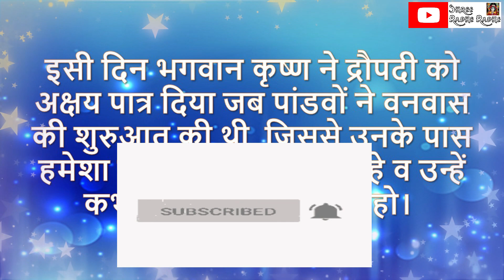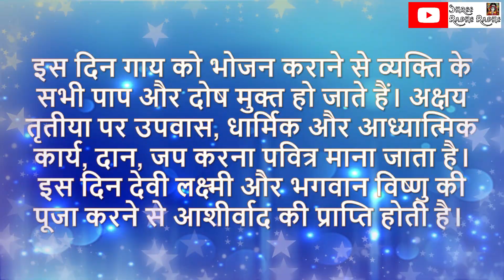Akshaya tritiya 2023 kyu Manai Jati hai |अक्षय तृतीया 2023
इस दिन शुरू किया गया कोई भी व्यवसाय फलित जरूर होता है। ऐसी मान्यता है कि अक्षय तृतीया पर गृह प्रवेश करने के लिए भी किसी मुहूर्त की आवश्यकता नहीं होती है। इस दिन गाय को भोजन कराने से व्यक्ति के सभी पाप और दोष मुक्त हो जाते हैं। अक्षय तृतीया पर उपवास, धार्मिक और आध्यात्मिक कार्य, दान, जप करना पवित्र माना जाता है। इस दिन देवी लक्ष्मी और भगवान विष्णु की पूजा करने से आशीर्वाद की प्राप्ति होती है।

इस दिन को सतयुग के बाद त्रेता युग का आरंभिक दिन माना जाता है। इस दिन से जुड़ी मान्यताओं में ऐसा माना जाता है कि यह एक ऐसा दिन है जब सुदामा ने भगवान कृष्ण को चावल अर्पित किया था और उन्होंने बदले में भरपूर धन और खुशी का आशीर्वाद दिया था। इसी दिन भगवान कृष्ण ने द्रौपदी को अक्षय पात्र दिया जब पांडवों ने वनवास की शुरुआत की थी, जिससे उनके पास हमेशा प्रचुर मात्रा में भोजन रहे व उन्हें कभी भी अन्न की कमी न हो। वेद व्यास ने महाकाव्य महाभारत अक्षय तृतीया के दिन ही भगवान गणपति के साथ लिखना शुरू किया था।